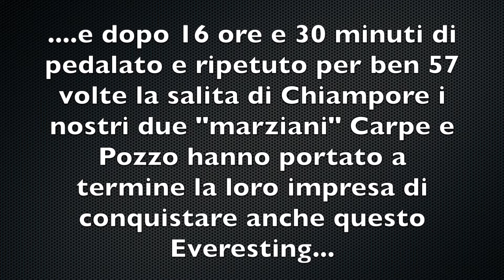L'Everesting di Carpe&Pozzo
Cos’è l’Everesting?
Una sfida ormai popolarissima in tutto il mondo nella quale, lungo la stessa salita, si deve coprire un dislivello pari a quello dell’Everst, ovvero 8848 metri.
L’anno scorso,due impavidi membri degli AMICIDEBICI MUJA, avevano già’ portato a termine questa sfida lungo la salita che porta da Muggia a S.Barbara.
I nostri eroi domani ritenteranno l’impresa, percorreranno la salita di Chiampore per ben 53 volte, partenza indicativa ore 5, arrivo al calar della sera.
Quel che è sicuro e’ che Cristiano Carpenetti e Massimiliano “Pozzo” Meton (già’ campione regionale ultracycling) terranno alto, come sempre, il nome di Muggia e della nostra società sportiva... se vi va domani andate ad incitarli, oppure fate un tratto di strada con loro... ne avranno bisogno.